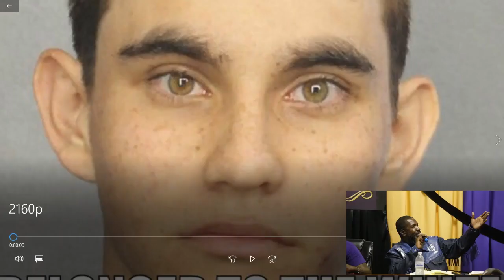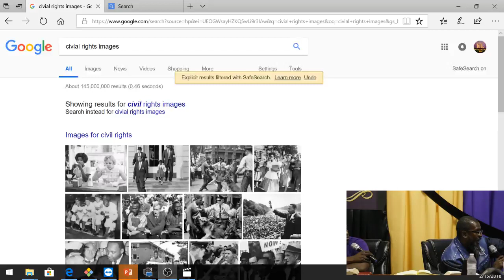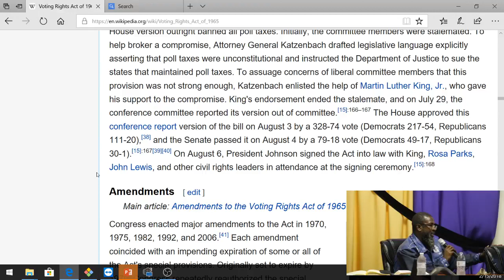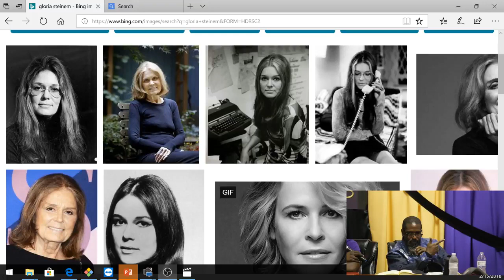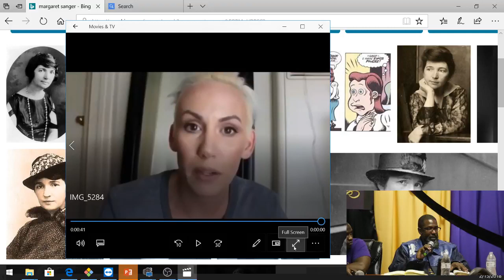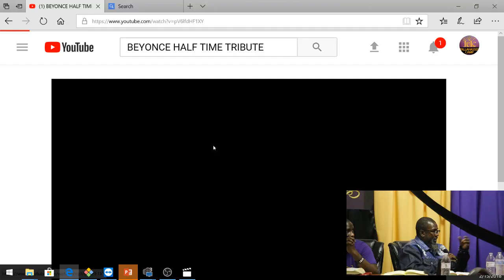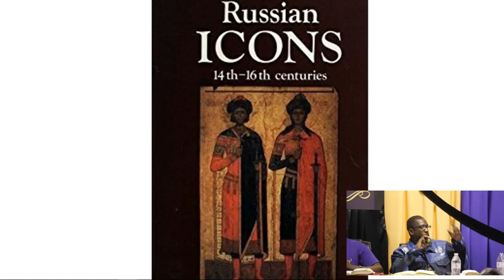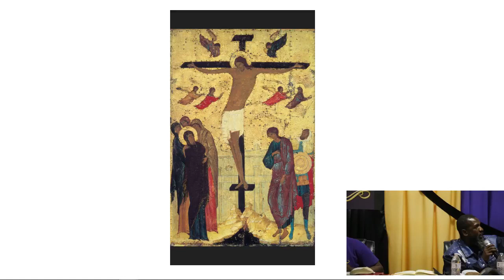Bishop Nathanyel: White Identity Extremist...IUIC